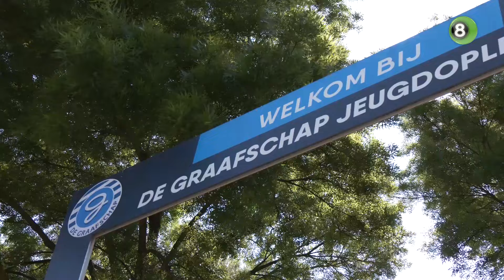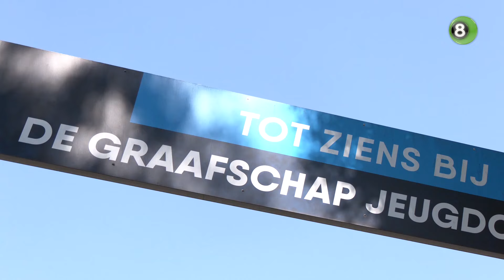De Graafschap wil ADO verrassen in eerste ontmoeting play-offs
De weken van de waarheid beginnen dinsdagavond voor De Graafschap op de eigen Vijverberg tegen ADO Den Haag. In de eerste ronde van de nacompetitie wacht een tweeluik met de Hagenezen, aan de mannen van Jan Vreman om te laten zien of ze klaar zijn om mee te doen voor promotie naar de eredivisie.